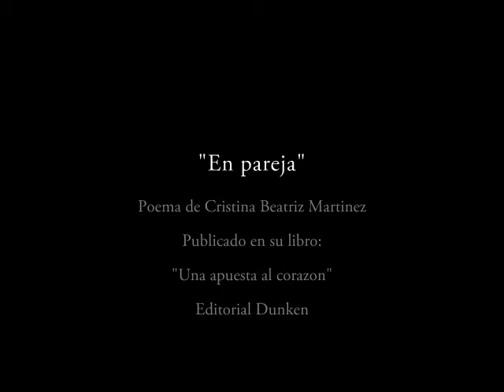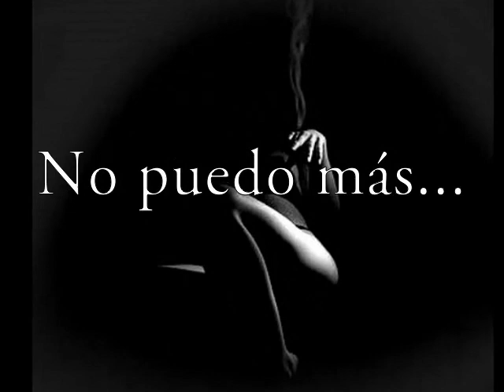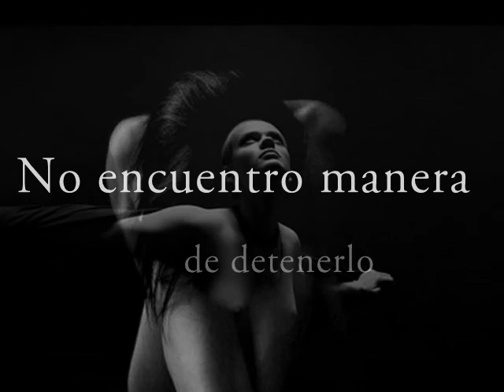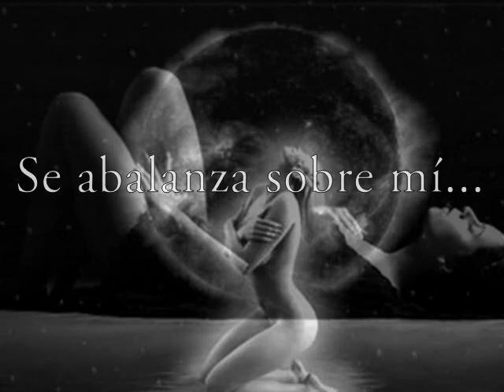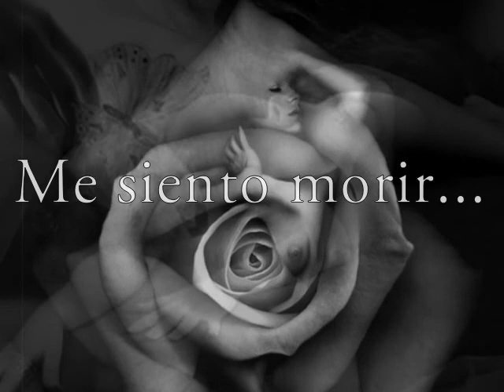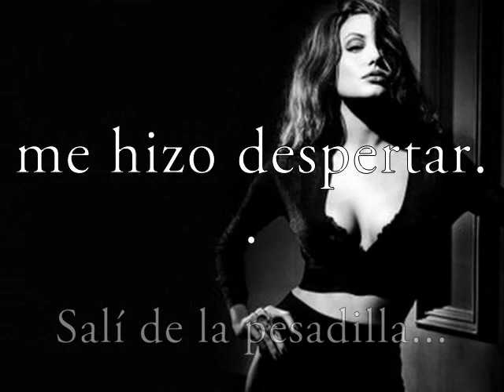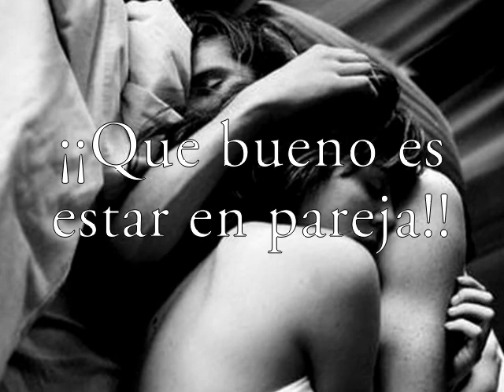En pareja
Poema de Cristina Beatriz Martinez publicado en su libro "Una apuesta al corazón" de Editorial Dunken
Este video fue musicalizado con el tema  "Trío desconcertante"  del CD Amsterdam de Quasimodo Trío
Las imágenes web son de autoria desconocida
Video editado por Ceci Rodriguez